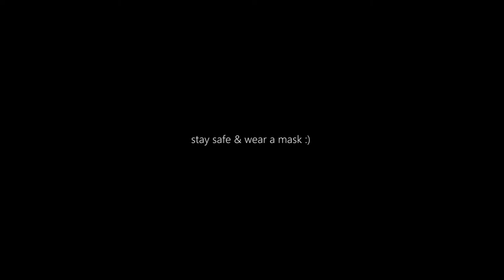exploring & getting settled in london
Hi everyone! I live in London and I wanted to make a little video to show my friends and family around where I live and my rountine. It would help me a lot! Stay safe ♥

Hola! Vivo en Londres  y se me ocurrió hacer un video para mostrarle a mis amigos y familia el barrio donde vivo y la rutina que tengo. Muchas gracias y cuidense ♥

Please wear a mask, thanks.